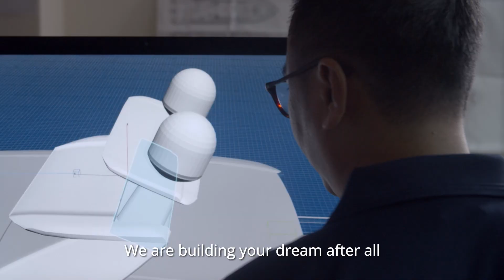Let's Define Your Horizon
Since its establishment in 1987, Horizon has been dedicated to building yachts that bring every client’s yachting dreams to life. Horizon’s integrated company structure is designed to achieve this goal, allowing each subsidiary to focus on its particular area of expertise and build efficient, high-quality yachts in a shorter timeframe.

Through out Horizon's brand new corporate video, you will see how the Horizon team practices their core value “Define your Horizon” in building luxury yachts for our clients around the globe.